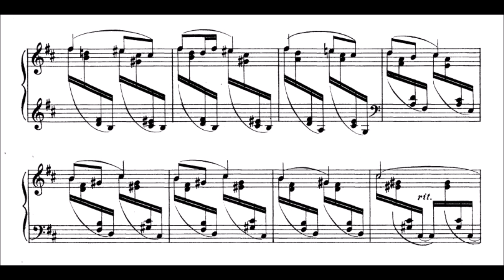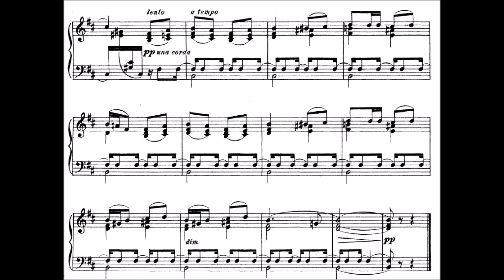Reinhold Glière : Le soir, op 43 n° 5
Reinhold Glière : Le soir, extrait des 8 pièces facile, op 43

Si vous avez apprécié cette vidéo, vous pouvez faire un don destiné à l’achat de nouvelles partitions
If you enjoyed this video, you can make a donation towards the purchase of new sheet music